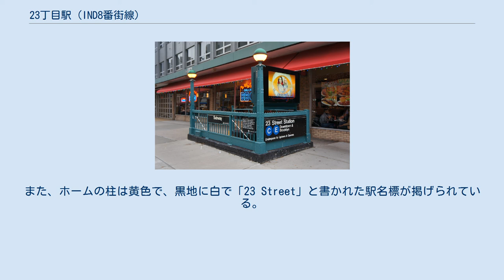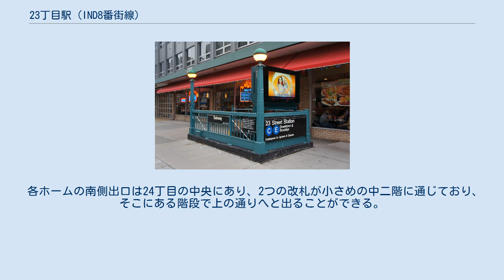23丁目駅 (IND8番街線)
23丁目駅（23ちょうめえき、英: 23rd Street）はマンハッタン区チェルシーにある23丁目と8番街の交差点に位置するニューヨーク市地下鉄IND8番街線の駅である。
A系統が深夜のみ、C系統が深夜を除く終日、E系統が終日停車する。
 西側の入口 この駅は1932年9月10日、インディペンデント・サブウェイ・システムの8番街線チェンバーズ・ストリート駅 - 207丁目駅間の開通と共に開業した。
駅は両側に2線の停車線、中央に2線の通過線を持つ2面4線で中央の通過線は昼間の急行列車（A系統）が使用する。
また、当駅と34丁目駅の間の急行線の間に2線の引上線があり、どちらも両側の急行線に入線する事が可能で車両の留置などに使用されている。
 両ホームの壁面には黄色地に白で「23RD ST.」と書かれた駅名標がありその下に黒地に白で「23」と表記されているほか、同じスタイルで行先の矢印付きの物もある。
また、ホームの柱は黄色で、黒地に白で「23 Street」と書かれた駅名標が掲げられている。
 駅は2010年 - 2014年のMTA投資計画では当駅の40%以上の構造物が老朽化により脆くなっていることが明らかとなったことから駅の改装が盛り込まれていた。
 改札口は全てホームと同じ地下1階にあり、南北それぞれの出入口には回転式自動改札機、きっぷ売り場、階段がある。
北側の出入口は23丁目と8番街の東側に、南側の出入口は西側に出ている。
なお、改札内に地下連絡通路があり改札を出ずにホームの行き来が可能である。
 各ホームの南側出口は24丁目の中央にあり、2つの改札が小さめの中二階に通じており、そこにある階段で上の通りへと出ることができる。
北側出口は両ホームの北側にあり、そこから階段で通りに出ることができる。
終日開いているもののきっぷ売り場が無いためきっぷの購入は不可能である。